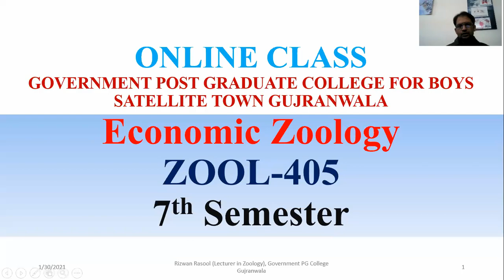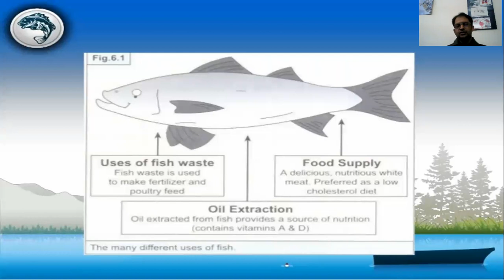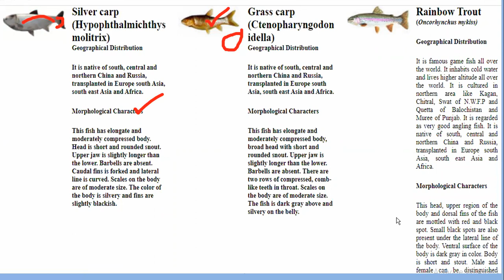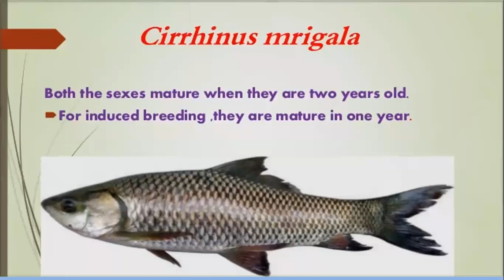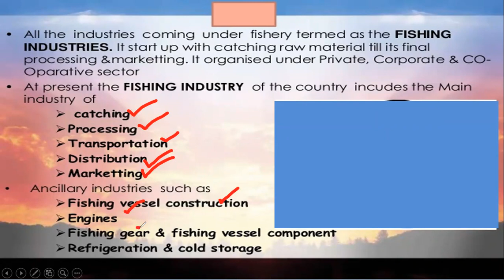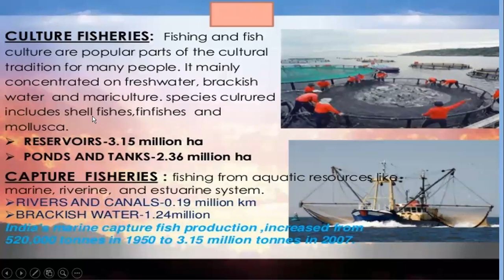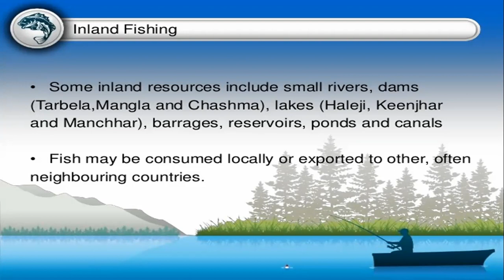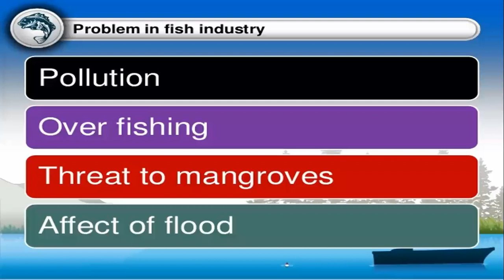Fish Industry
ZOO-405
Economic Zoology